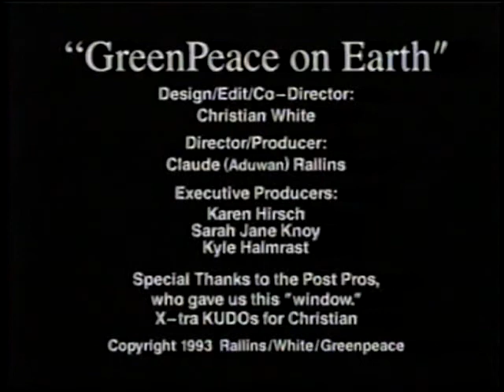GREENPEACE ON EARTH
Some 'Real Environmental Victories' by Greenpeace in its first generation on Earth.